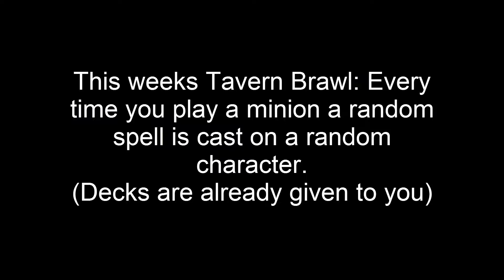THE LUCKIEST TAVERN BRAWL GAME I HAVE EVER HAD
I was SOOOOO CLOSE. That card is now officially my most hated basic card.